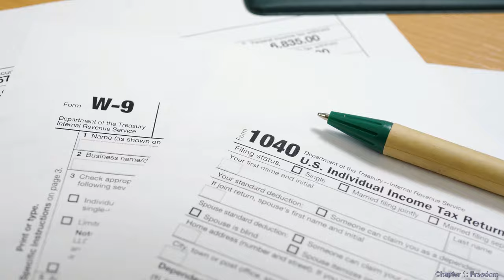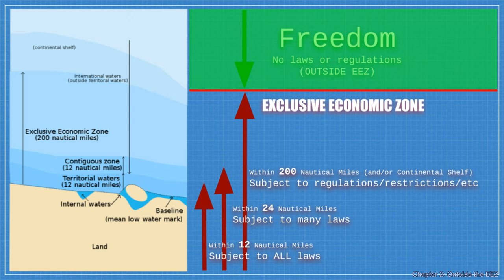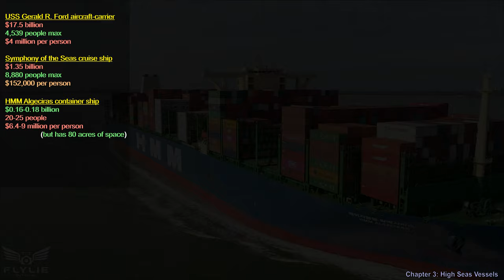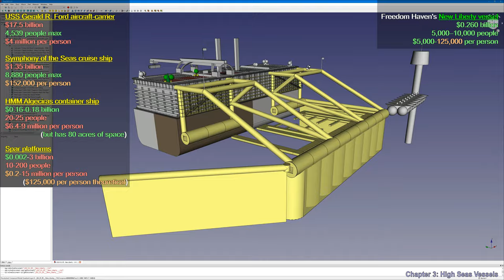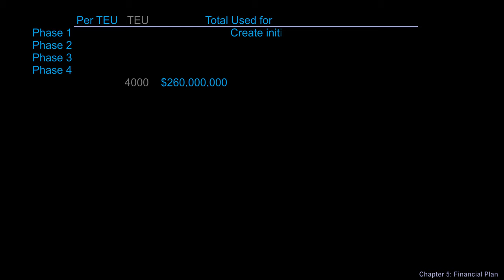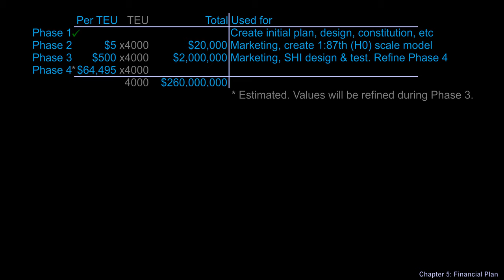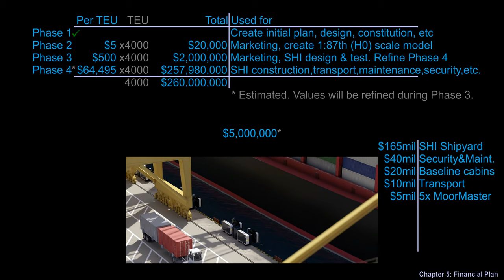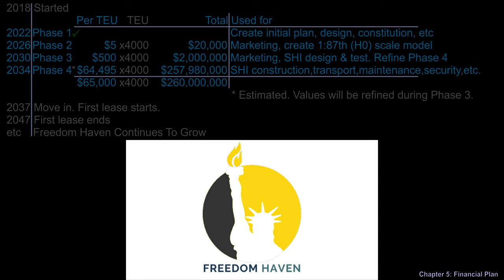2022-01-18 - Intro To Freedom Haven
An 18-minute summary of what the Freedom Haven project is and what it can do for those who seek Freedom. (The 90-second intro can be found

00:00 Chapter 1: Freedom
01:07 Chapter 2: Outside the EEZ
03:37 Chapter 3: High Seas Vessels
09:26 Chapter 4: Possible Locations
12:08 Chapter 5: Financial Plan

* Send bitcoin to: bc1qax6rp3ts6puvnx5znfygry9hh652pj2jcxj5yd

Credits:
* Some media might have been used more than once, but only the first instance is listed below:
* Image: Freedom Haven Logo (commissioned from Marvin Gorres)
* Unless otherwise noted: all video clips and music are from my subscription at storyblocks.com